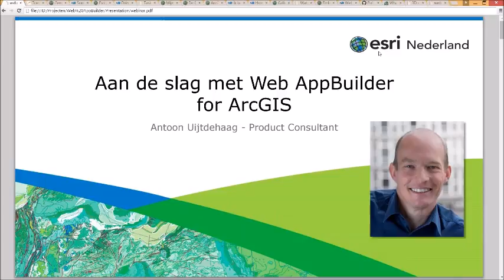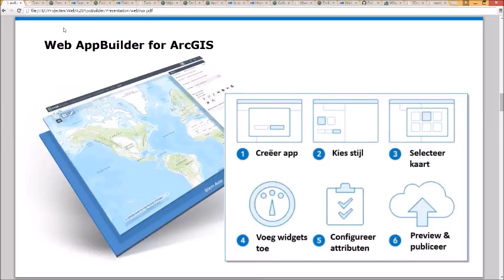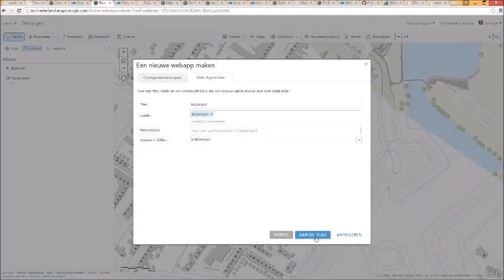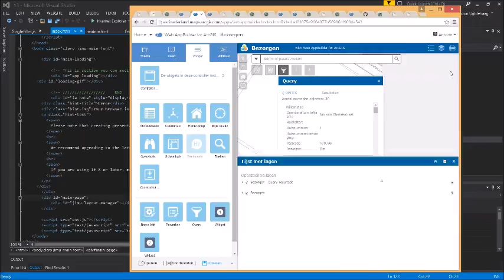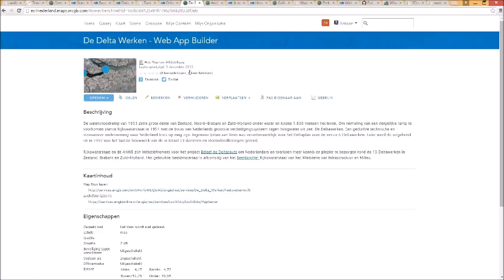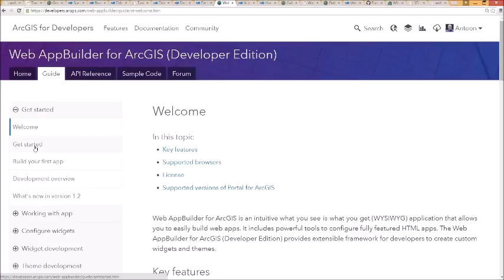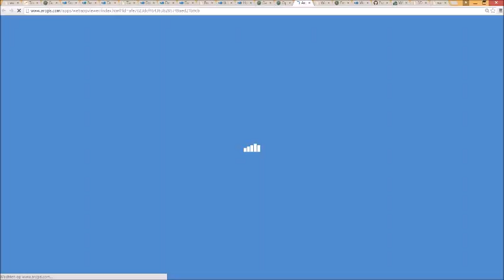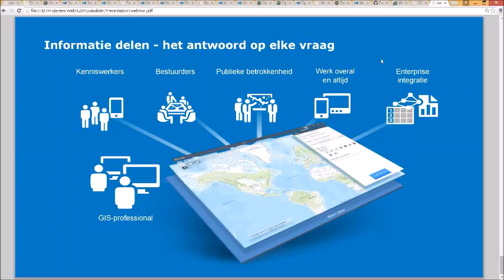Webinar 'Aan de slag met Web AppBuilder for ArcGIS'